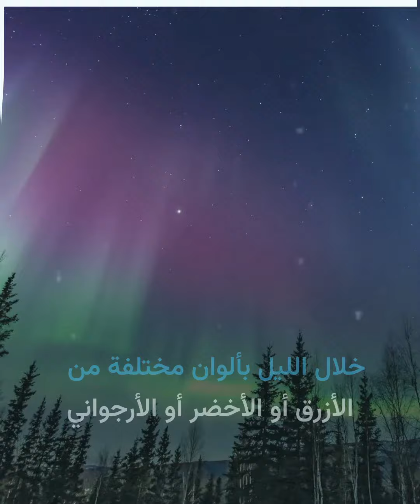محاولات جديدة لكشف لغز الشفق القطبي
محاولات من الباحثين لاكتشاف لغز الشفق_القطبي.

الموسيقى

العنوان:
screen saver
الفنان: